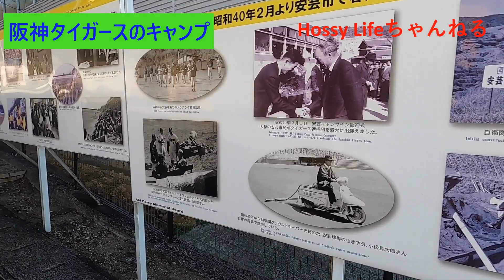アメリカンフットボール 高知大学アメリカンフットボール部 春合潜入中！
アメリカンフットボールのコーチをやっています。
今回は、キャンピングカーで長期遠征！
現在、高知大学アメフト部の春合宿に潜入中！！！
約１カ月間の旅
キャンピングカー：ナッツ　マッシュXX 2WD
今回はキャンピングカーで1カ月間旅に出ます！
目的は、アメフトのコーチング。
随時アップしていきますので宜しくお願いします。

東京都世田谷区出身　2006年より福井に移住

照明・家具・雑貨のお店セルフィッシュ代表。

2017年までアメフトXリーグでコーチ兼プレイヤー。

アメフトワールドカップにも日本代表として出場経験あり。

ポジション：OL（センター）TE（タイトエンド）

■過去所属チーム

日大三高ブラックレジスタンス（89年～92年）

日体大ゴールデンベアーズ（93年～97年）

富士通フロンティアーズ(98年～00年)

リクルートシーガルズ（01年～06年）

（03年～オービックシーガルズに改名）

※05年、13連勝で日本一。パーフェクトシーズン達成

アサヒ飲料チャレンジャーズ（07年～11年）

アサヒ飲料チャレンジャーズコーチ(12年)

アサヒ飲料チャレンジャーズコーチ兼プレイヤー（15～17年）

桃山学院大学・福井県立大学オフェンスコーチ（18年～）

■受賞歴

「TOUCH DOWN」学生オールジャパン（97年）

「TOUCH DOWN」社会人オールジャパン（02年・03・08年）

オールXリーグ（02年・03年・08年）

■出場ボウルゲーム

西宮ボウル（95年・96年・97年）

IVYボウル（95年）

カレッジボウル（97年）

ワールドカップ　ドイツ大会（03年）

東京スーパーボウル（02年）

JXB（ジャパンXボウル）(05年）

ライスボウル（02年・05年）

ジャパンUSAボウル（05年）

ひとこと

得意分野は バス釣り以外かな!?（好きだけど釣れない）

どんな人生が楽しいのか？

楽しい事を探しながら私のライフスタイルをお届けします。

アメフトスキルアップ・トレーニング法は必見です！

家具作り・アンティークペイントもぜひ参考にしてください。

趣味のバス釣り・福井での暮らしもUPしていきます。

出演：ほっしー